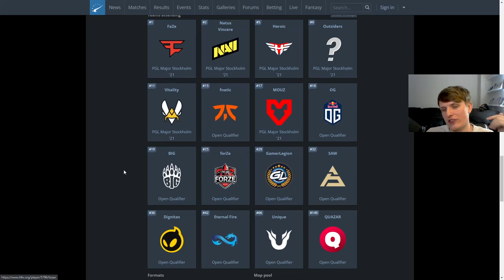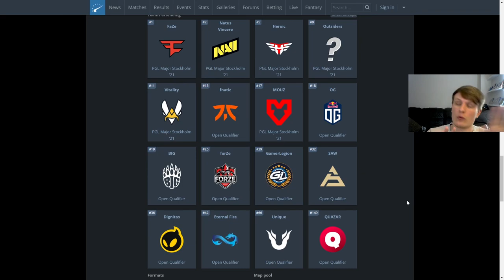WHO will qualify for the MAJOR? - EU RMR A Predictions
I KNOW IT'S LATE LEAVE ME ALONE.

Did a prediction video for the EU RMR A on Sunday morning, giving my thoughts on some of the favourites such as NAVI, FaZe and Vitality, as well as letting everyone know why I don't think fnatic or MOUZ will make it to the Major.